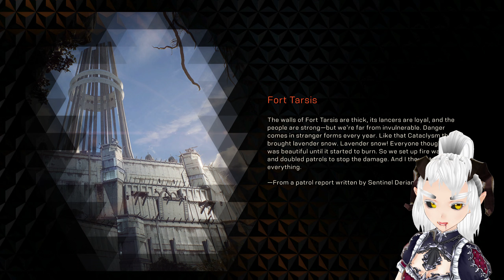Anthem [7/2/2023]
trigger very happy